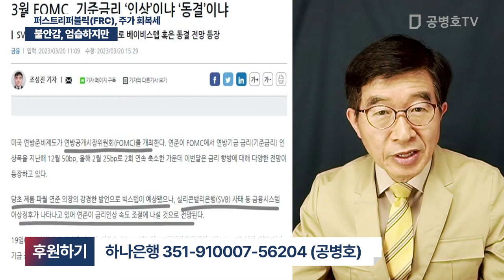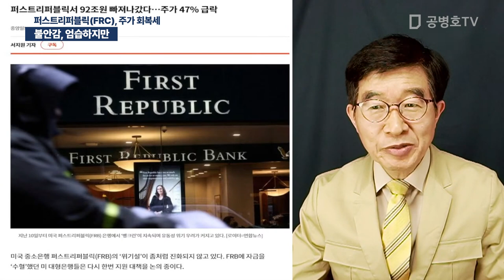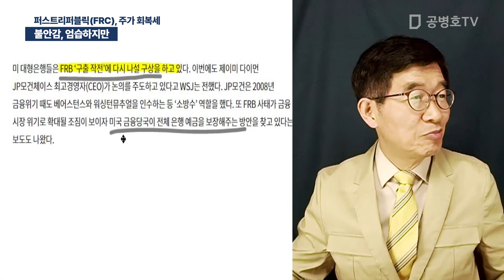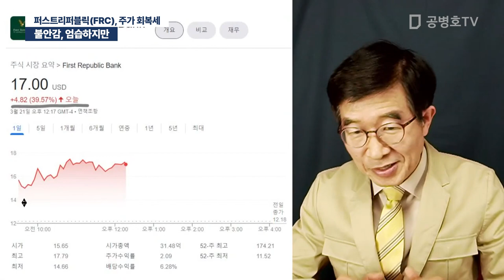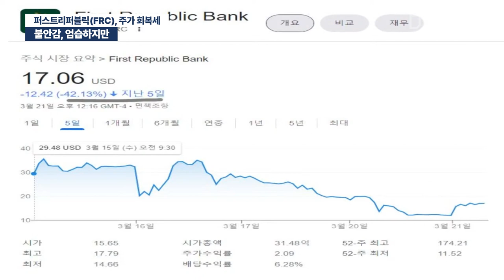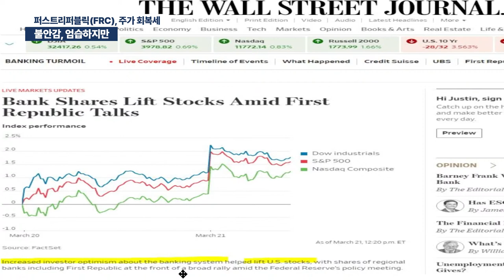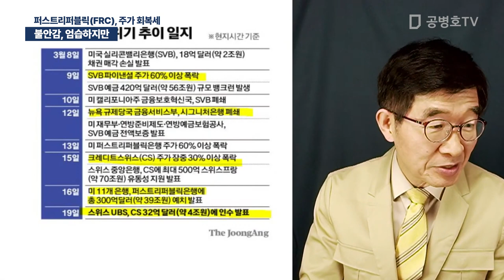불안감, 엄습하지만 / 퍼스트리퍼블릭(FRC), 주가 회복세 [공병호TV]